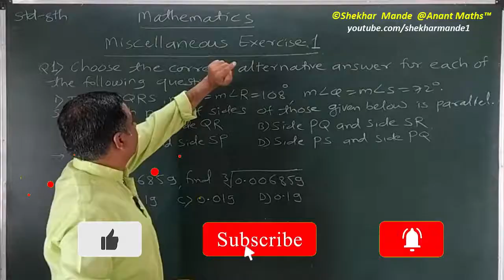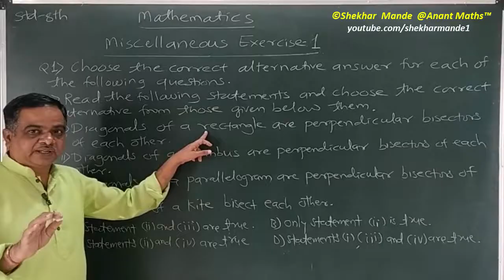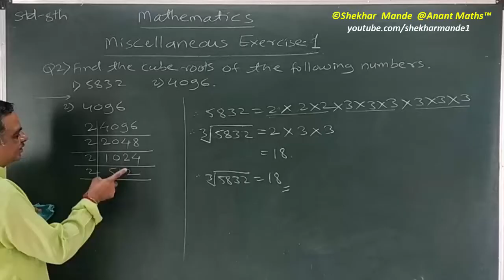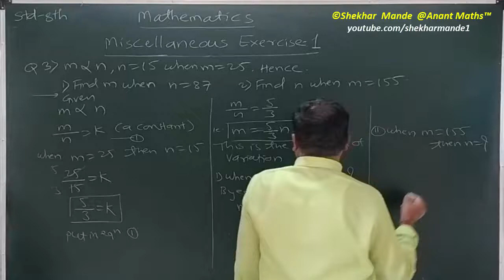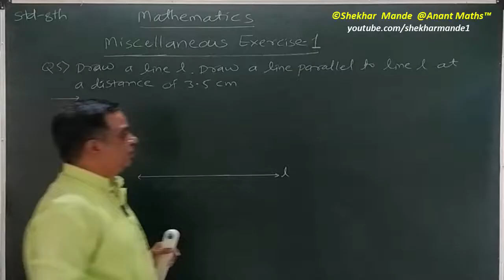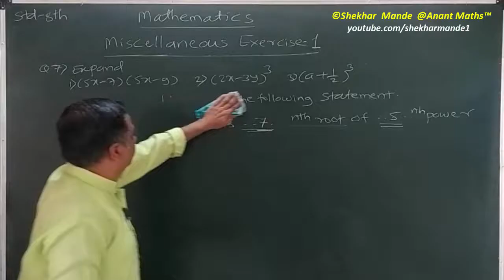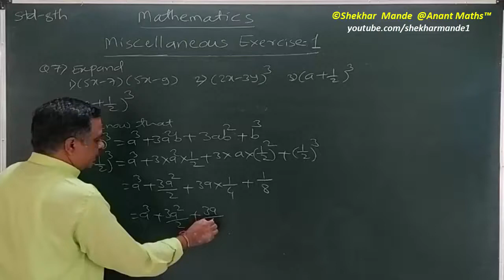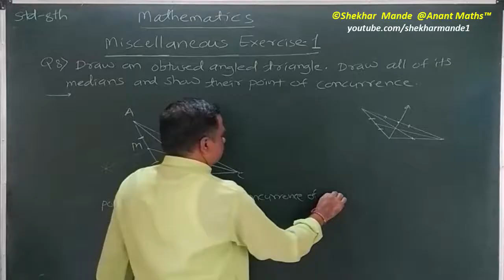Std-8th.Miscellaneous Exercise-1(Part 1:-Q.1 to Q.8).Mathematics.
In this video I have solved examples from Miscellaneous Exercise-1(Part 1:-Q.1 to Q.8) of Std-8th Maths.